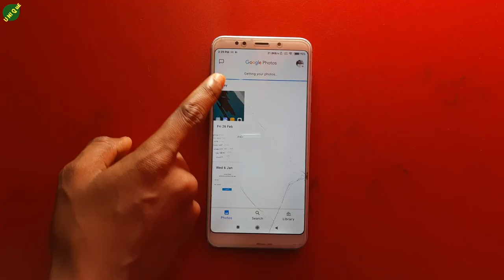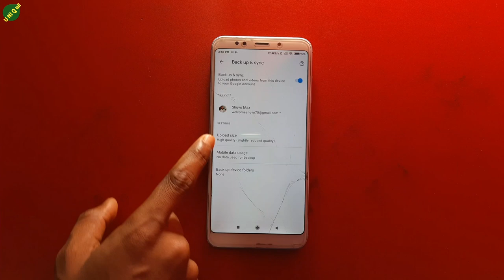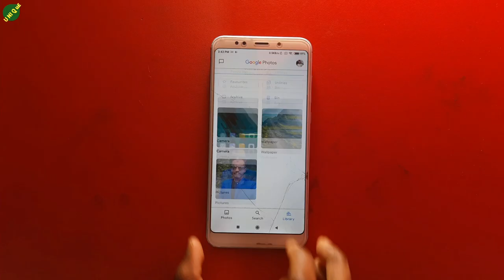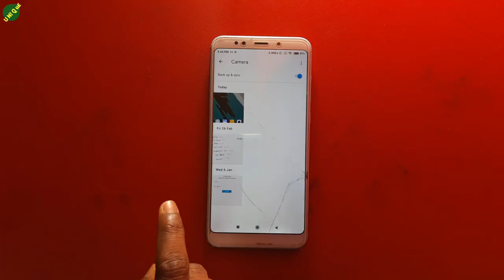[Bangla] How to Backup Photos on Google Photos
Nomoskar, Friends ai video tay apnader dekhano hoyechay kivabay apnara apnader photos abong videos backup nitay paren.

Your Quarries:-
1. How To Backup Photos On Google Photos
2. How to backup photos with google photos
3. backup and sync photos for free
4. backup smartphone photos
5. free cloud storage
6. how to use google photos
7. How to Transfer Google Photos to another
8. google photos transfer from one account to another
9. google photos transfer to another account
10. How to Transfer Google Photos to Another Account
11. how to transfer google photos to a different account
12. how to transfer all google photos to another account
13. how to share google photos to another google account
14. how to share google photos to another phone
15. transfer google photos to another account
16. Google Photos Backup
17. Google Photos to gallery
18. Google Photos delete Photos recovery
19. how to use Google Photos Application
20. Google Photos Review 2021
21. deleted Photos recovery application 2021
22. Photos Backup App 2021
23. Google Photos Application full details 2021
24. google photos tricks
25. google photos tips
26. google photos tricks and google photos tips